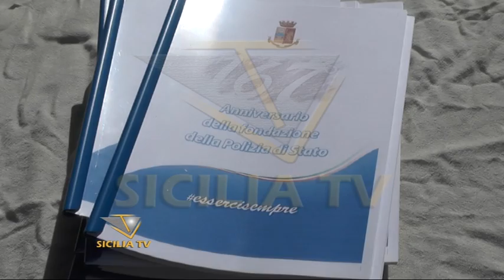Celebrato a Favara il 167° anniversario della Polizia di Stato